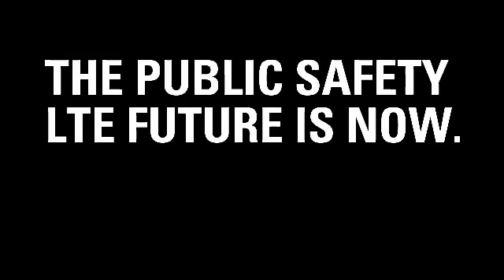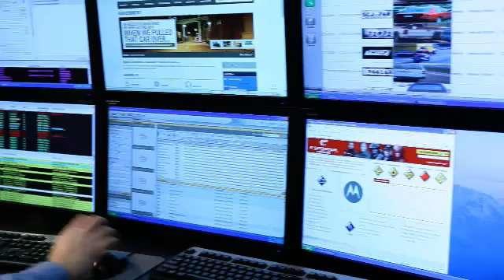The Public Safety LTE Future is Now. Are You Ready.mp4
LTE for Public Safety is a hot topic. Motorola comments on the use of LTE within Public Safety. Next step. TETRA & LTE?